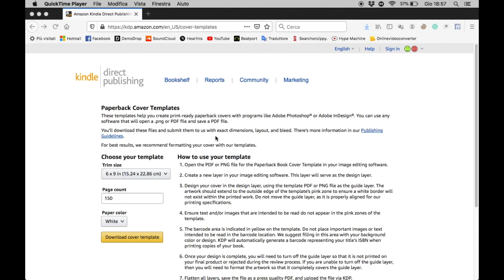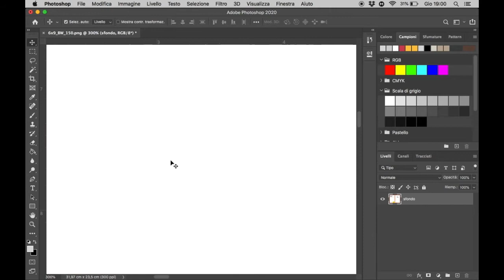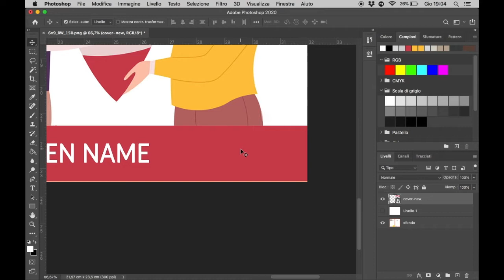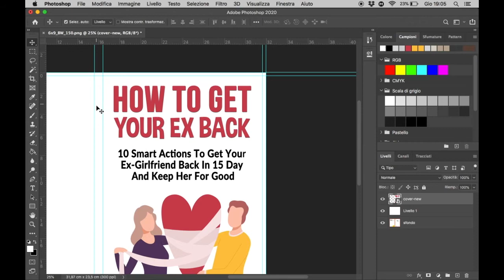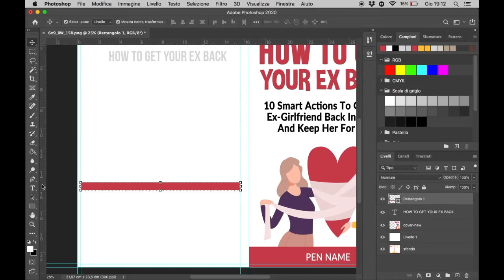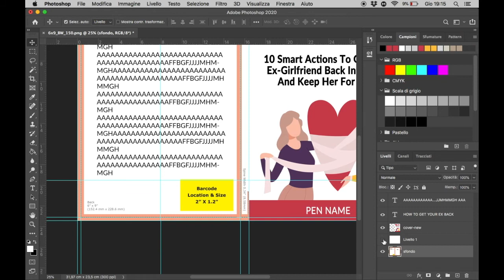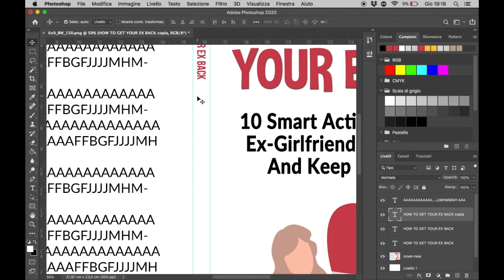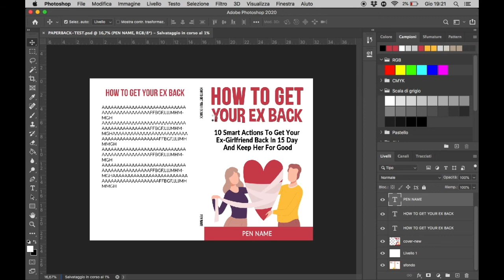Come Realizzare la Cover per il tuo Paperback con Photoshop | Amazon KDP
In questo video ti mostreremo come realizzare la cover per il tuo paperback con photoshop. Una copertina che abbia un ottimo impatto con il tuo potenziale lettore e che ti faccia vendere come i top self publisher!

🚀 Scarica Ora la Nostra Lista di Gruppi FB per le recensioni e la promozione dei tuoi libri

🔥 Non Perderti "Ti Sveliamo La Strategia Che Usano I VA Per Recensire I Tuoi Libri Su Amazon | Replicabile" ➤